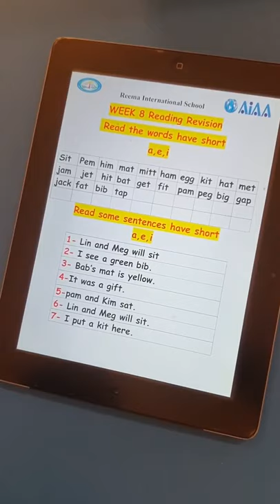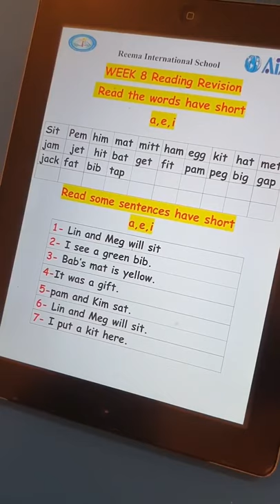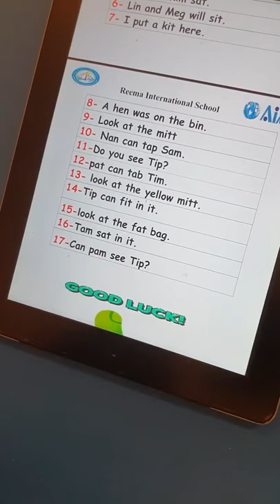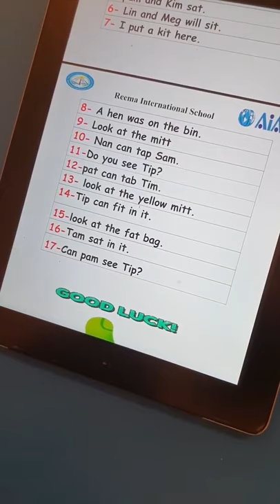Reema_International_School 📒Reading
📒Reading is a way to escape your own life, and can take you to faraway lands, other times
📕Reading Keeps Your Brain Healthy. ...
📗Reading Reduces Stress. ...
📘Reading Helps You Sleep Better. ...
📙Reading Sets an Example for Kids.
📚Reading is fun with yasin🤹🏼
T.Enas
kG3B